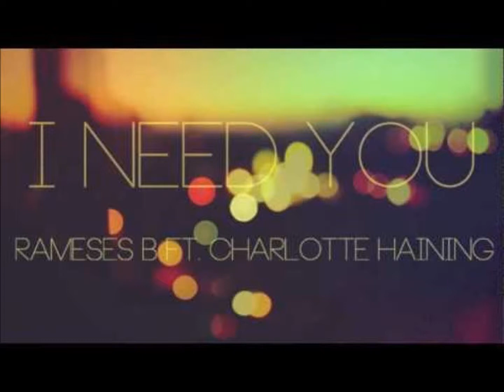Rameses B feat. Charlotte Haining - I Need You (7/ansfigu/3's Hardcore Remix)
A Hardcore remix of a Rameses B song called I Need You...remix by 7/ansfigu/3